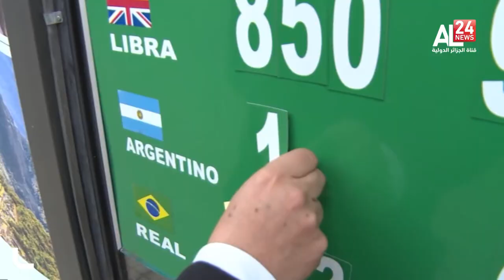Chili : Vers un second tour des élections présidentielles en décembre